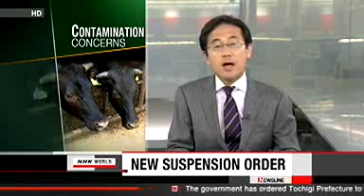02 Aug 2011_Govt bans shipments of Tochigi beef cattle.wmv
Govt bans shipments of Tochigi beef cattle

Japan's government has ordered Tochigi Prefecture to suspend its shipments of beef cattle due to fears of radioactive contamination.

The government ordered the ban on Tuesday after beef from 4 head of cattle shipped from 2 municipalities in the prefecture was found to contain unsafe amounts of radioactive cesium.

Cesium contamination was also detected in rice straw used to feed beef cattle in the prefecture.

Tochigi is the fourth prefecture ordered to suspend beef cattle shipments, following Fukushima, Miyagi and Iwate.

The government says it will allow resumption of shipments if radiation levels of all beef from farms whose shipments and feed were contaminated, as well as beef from other farms, fall below the government standard.

Tochigi says it will test all of its beef cattle, but the prefecture ships up to 55,000 head of cattle per year, and fewer than 30,000 can be processed locally.

The government is to ask the prefecture to draw up realistic plans for resuming shipments, such as limiting the number of cattle to be shipped.

Tuesday, August 02, 2011 18:07 +0900 (JST)